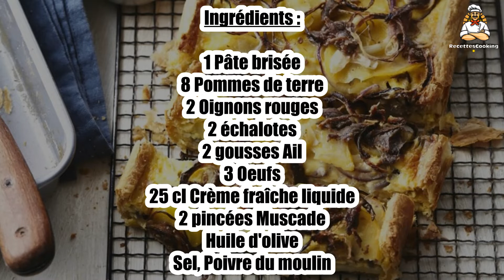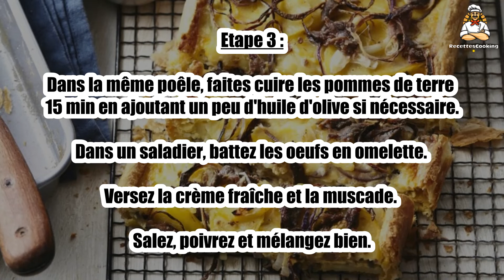Recette : Quiche aux pommes de terre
Bonjour à tous, aujourd’hui recettescooking.com vous présente la recette suivante : Quiche aux pommes de terre

TEMPS TOTAL : 80 min
Préparation : 20 min
Cuisson : 60 min

Ingrédients :

1 Pâte brisée
8 Pommes de terre
2 Oignons rouges
2 échalotes
2 gousses Ail
3 Oeufs
25 cl Crème fraîche liquide
2 pincées Muscade
Huile d'olive
Sel

Etape 1 : Préchauffez votre four à 200°C (th. 6-7). Pelez les oignons, les échalotes et l'ail. Emincez le tout.

Pelez les pommes de terre et tranchez-les finement à l'aide d'une mandoline.

Etape 2 : Faites chauffer 3 cuil. à soupe d'huile d'olive dans une sauteuse anti-adhésive.

Faites-y cuire les oignons, échalotes et ail pour 10 min environ. Réservez.

Etape 3 : Dans la même poêle, faites cuire les pommes de terre 15 min en ajoutant un peu d'huile d'olive si nécessaire.

Dans un saladier, battez les oeufs en omelette. Versez la crème fraîche et la muscade. Salez, poivrez et mélangez bien.

Etape 4 : Déroulez la pâte dans un moule à tarte et piquez le fond à l'aide d'une fourchette.

Déposez une couche de pommes de terre puis une couche d'oignons. Recouvrez de pommes de terre puis ajoutez le mélange aux oeufs.

Etape 5 : Ajoutez le reste des oignons cuits sur le dessus puis enfournez pour 45 min.

Le conseil : Servez chaud avec une salade mélangée. Pour encore plus de gourmandise, ajoutez des lardons au mélange.

00:00 Recette : Quiche aux pommes de terre
00:20 Informations sur le temps de cuisson
00:32 Ingrédients
00:46 Etape 1 : Quiche aux pommes de terre
01:00 Etape 2 : Quiche aux pommes de terre
01:16 Etape 3 : Quiche aux pommes de terre
01:29 Etape 4 : Quiche aux pommes de terre
01:43 Etape 5 : Quiche aux pommes de terre